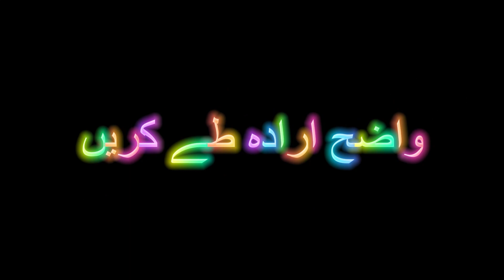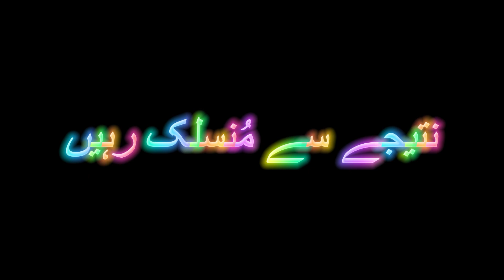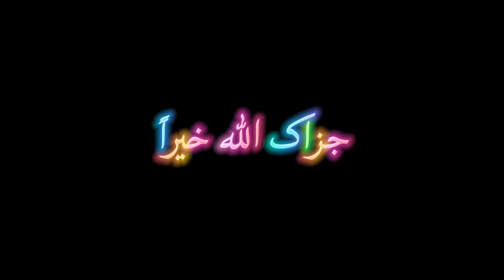Seven guiding principles for success in visualisation and spiritual practices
Some images and videos are taken from these websites